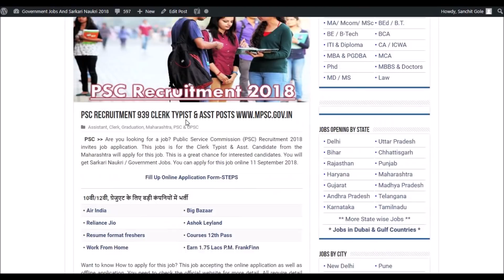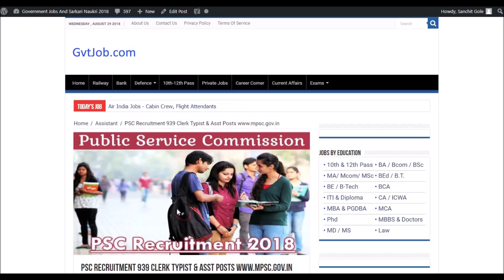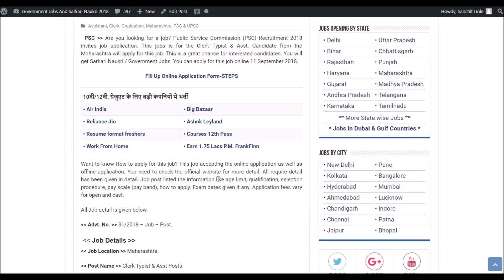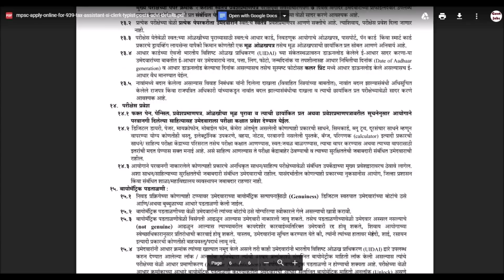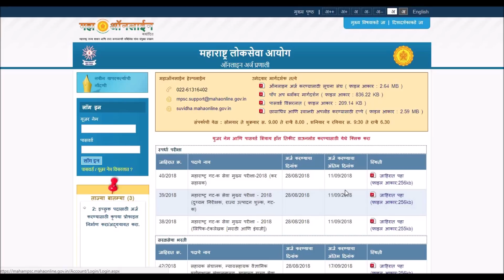PSC Recruitment 2018 - 939 Clerk Typist & Asst Posts - Govt Jobs - Apply Online !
Today's job about Public Service Commission (PSC) Recruitment 2018. The following job is on Regular basis. For more detailed updates kindly visit the link given Above. You can  apply for this job through the link provided

maharashtra public service commission (mpsc) (income tex) has published an employment notice for sales tax inspector and other posts through the mpsc recruitment 2018 process.
vishalonlineclasse jobs alert find job forest department recruitment 2018 latest sarkari naukri march 2018 latest government jobs 2018 forest department recruitment 2018 government jobs 2018 naukri 2018 forest department vacancy 2018 forest department job vacancy.how to fill form and photo upload processes of rrb recruitment 2018:- .. maharashtra psc recruitment..
 more information about mpsc recruitment 2018  vacancy details  qualification criteria  selection process  how to apply  important dates are listed below and important links all are given  alert tax department recruitment 2018 income tax department vacancy 2018 income tax department recruitment 2018 income tax department latest government jobs june 2018 latest government jobs maharashtra psc recruitment 2017 | si post in maharashtra | mpsc psi recruitment 2017-18 maharashtra public service commission (mpsc) | mpsc recruitment 2017 650 police sub inspector posts apply now